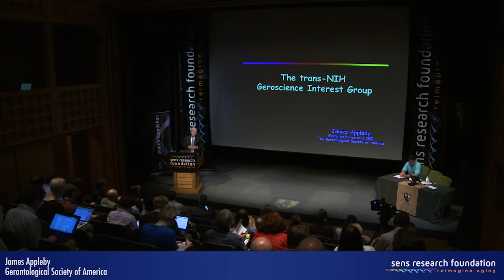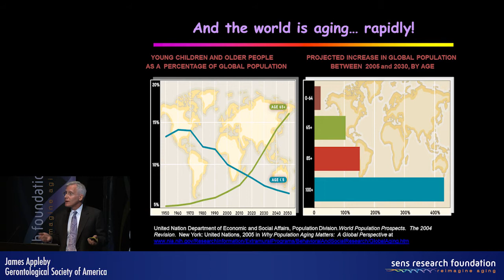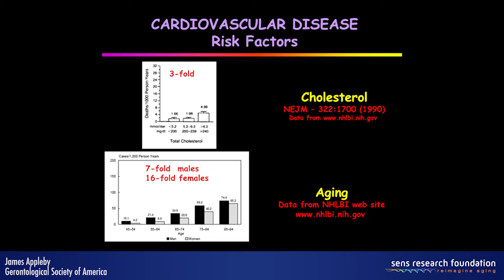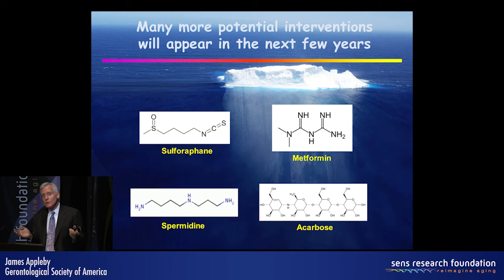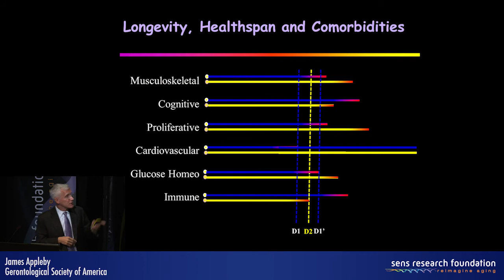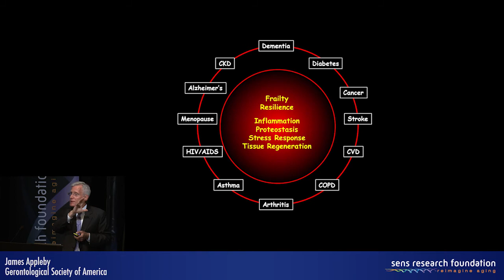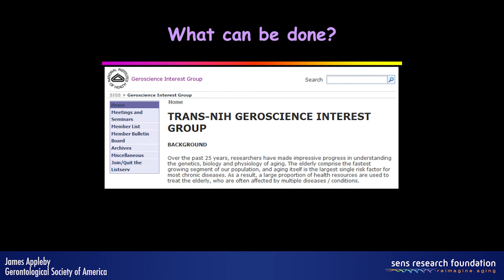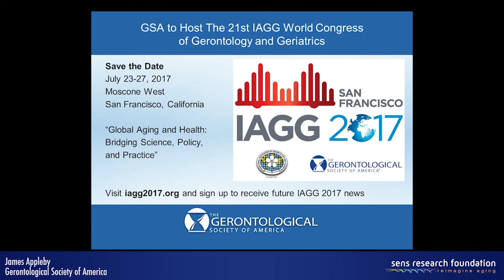GSIG: tracing pathological consequences of fundamental aging processes - James Appleby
This presentation will focus on the emerging field of geroscience, an interdisciplinary field that aims to understand the relationship between the basic biology of aging and age-related diseases. Geroscience is "coming of age." Originally coined by Gordon Lithgow, "geroscience" was just entered into Wikipedia in June of 2013. A central concept of geroscience is that multiple human diseases arise from a common cause, aging itself. Thus, slowing down the process of aging (as it has been done in animal models) represents a potentially fruitful approach to concurrently address and combat the many chronic conditions affecting the elderly.

Over the past few decades, researchers studying the biological underpinnings of the aging process have made impressive progress in understanding the genetics, biology and physiology of aging. As a result, basic research in animal models has demonstrated the plasticity of lifespan, with several genetic, behavioral and pharmacological means of extending lifespan in rodents and other model organisms. Most importantly, with some notable exceptions, extension of lifespan is accompanied by a significant delay in the appearance and progression of multiple morbidities, as well as a slowing in age-related functional decline. That is, slowing the aging processes leads to an increase in healthspan, the portion of life spent in good health.

This presentation will describe the development of the Geroscience Interest Group (GSIG), a collaborative effort across several NIH Institutes to support the development of new tools, models and paradigms that address the basic biological underpinnings of these multiple diseases. Originally conceived by Felipe Sierra, this NIH Interest Group has quickly become one of the largest such trans-NIH groups. By pooling resources and expertise, the GSIG identifies major cross-cutting areas of research and proposes coordinated approaches to identify hurdles and envision solutions to the health problems of our burgeoning elderly population. While most of the effort of the GSIG focuses on increasing awareness within and across the NIH, some activities are also open to the scientific community at large, and these will be discussed.